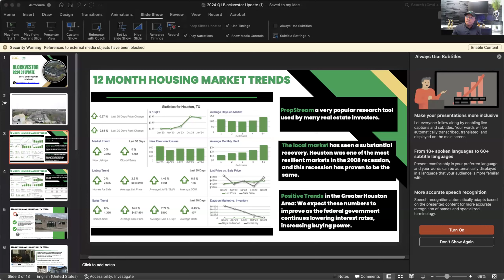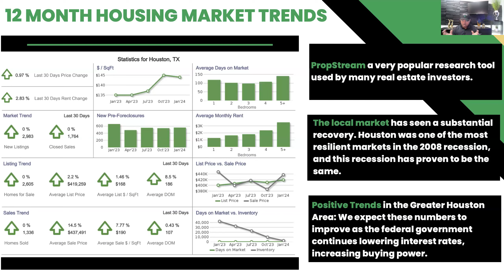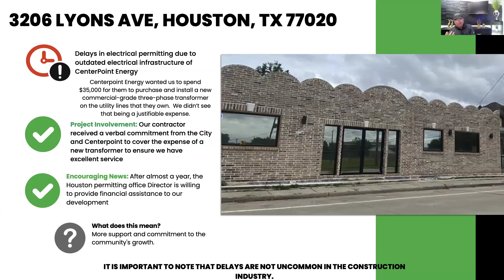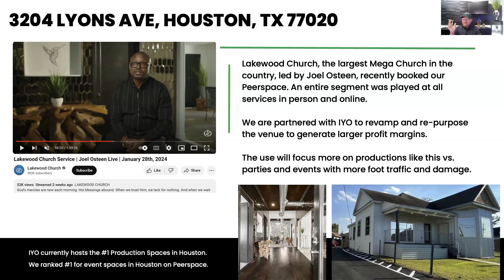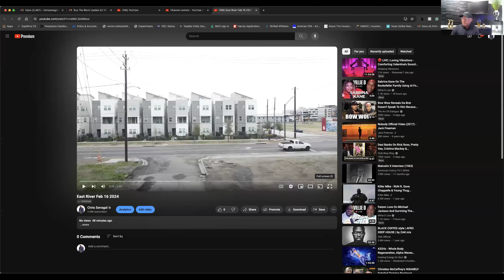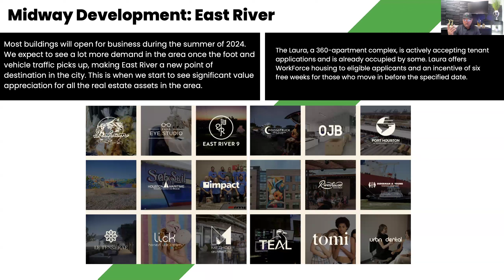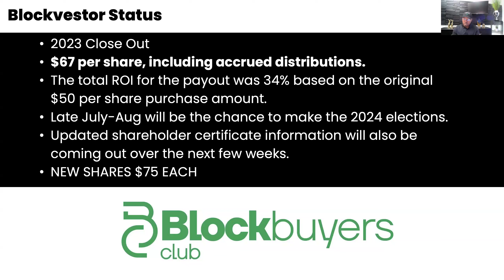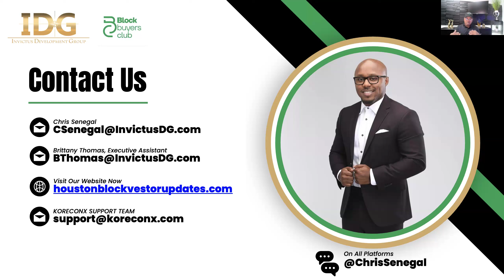Buy The Block - Q1 2024 Blockvestor Update with Christopher Senegal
Houston Housing Market Update, Local Fifth Ward Development Trends, and Project Status and Planning for 2024.

HoustonBlockVestorUpdates.com